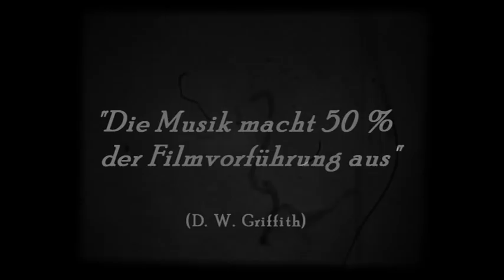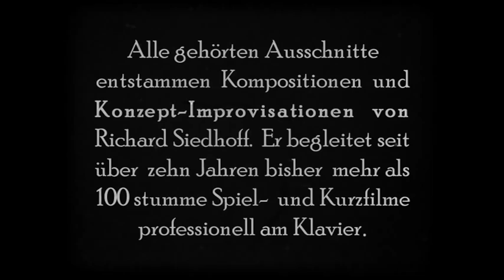TRAILER Stummfilmpianist Richard Siedhoff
Stummfilmpianist Richard Siedhoff